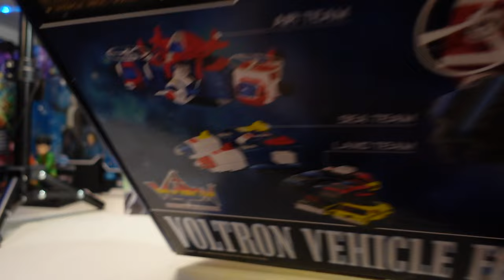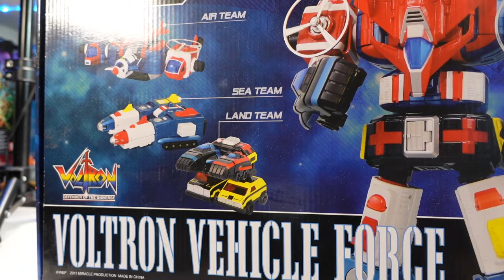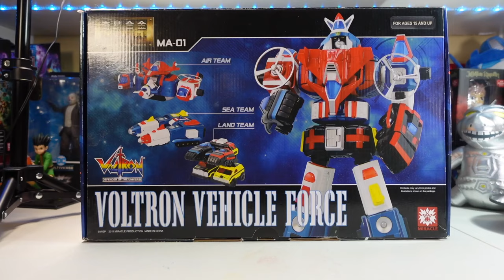Voltron 30th Anniversary Set - I Finally Got One!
I finally got one.  I have always wanted a Voltron to relive my childhood and I found one used.  It is the Voltron Defender of the Universe 30th Anniversary Set. I had to trade a lot of stuff for it.  Was it worth it? Did it have all the parts?  Lets see if this is the Defender or Offender of the Universe.

Thanks again for all the support.  Click on the link to find out more: